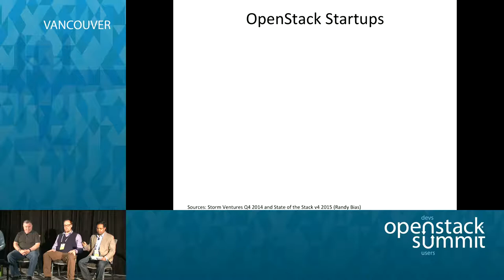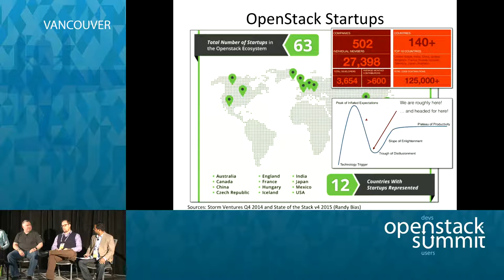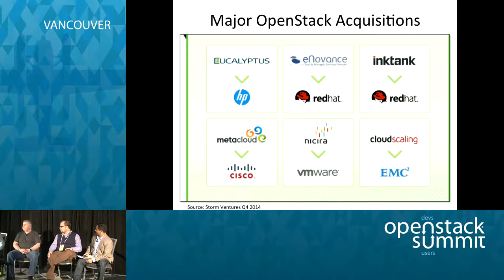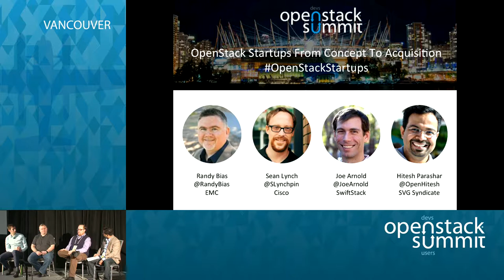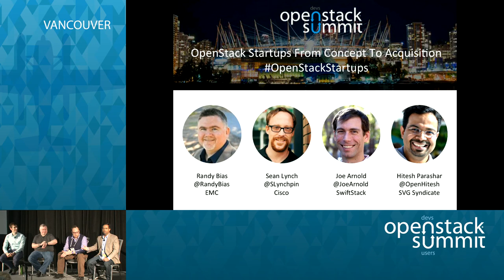OpenStack Startups From Concept To Funding and Acquisition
This panel discussion brings together three startup success stories from the OpenStack ecosystem. It provides the life cycle of some of the recent OpenStack acquisitions and funding stars. It tracks their journeys from ideas to implementation, growth and acquisitions. It also looks into the future and identifies opportunities where best of breed players can fill the gaps left by bigger players.